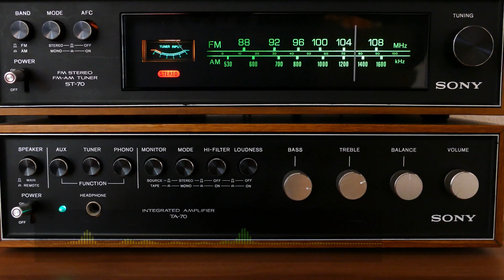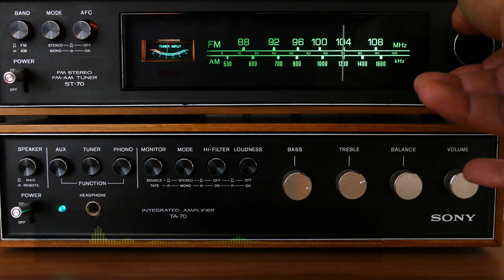Stress and Anxiety Relief - Relaxation music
photos & video: lucas k
t158